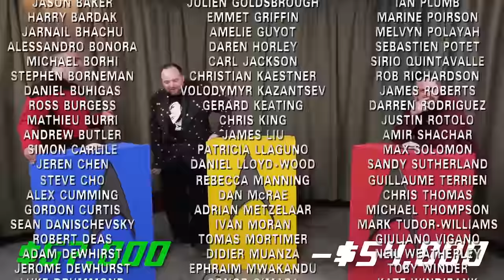Star Trek Trivia Showdown: Mike vs Jay (Episode 1 of 2,873)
It's on! Mike and Jay square off in the most uneven match of trivia ever! And YES this is REAL trivia. These two did not get the questions ahead of time. See what happens when they play for REAL charities. Okay, that part is fake. Relax. We're just having fun in an endless pandemic.